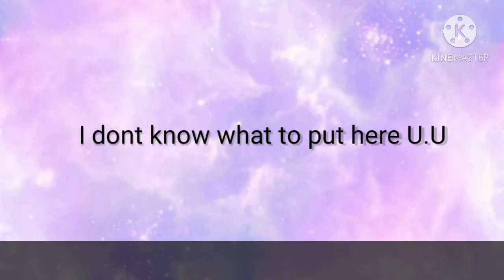I'm A Mess||GCMV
...Assuming this took an hour or so 100% correct :3 I kinda didn't wanna upload this cause of how ☆Cringey☆ It is.